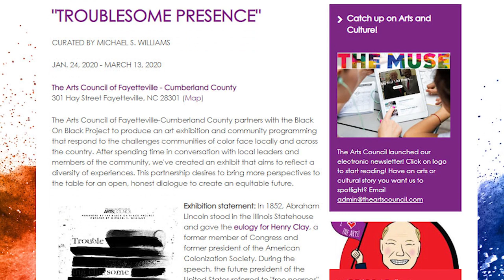True To Yourself 2020 - Fayetteville/Cumberland Co. Arts Council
FAYETTEVILLE, N.C. — Join actress Meagan Good and producer DeVon Franklin as they candidly share stories about their courtship, marriage, and the key to their success—waiting on intimacy. This highly anticipated discussion will be held on the campus of Fayetteville State University on Saturday, February 1, 2020, at 7:00 PM in the Seabrook Auditorium.